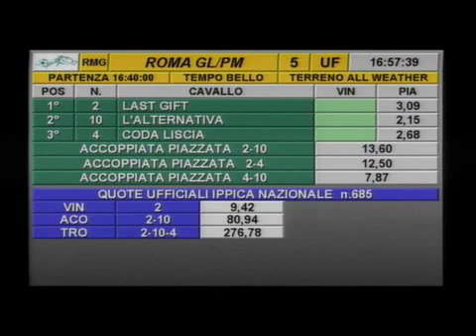rm 20150320 05 p rightawayiitris